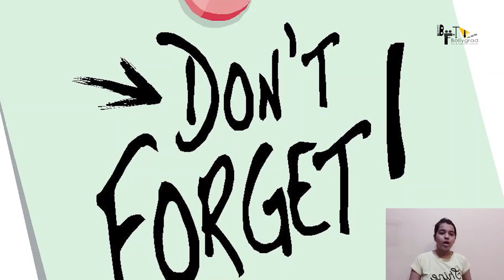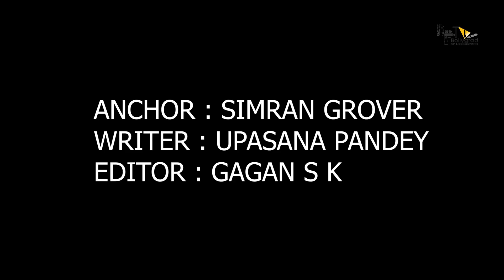Bahubali 3 | 31 Amazing Facts | Prabhas | Anushka Shetty | S. S. Rajamouli | Arka Media Works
1. Is film ko banaane me Rajmauli ne li hai Avengers se inspiration?
2. Kya Bahubali 3" me is purani jodi ki kahaani par daali jaayegi roshni?
3. Kya Bahubali director ne liya hai Avengers ke raaste jaane ka faisla?

In glimps of film Bahubali 3 Prabhas is in the lead role as Amarendra Baahubali, Anushka Shetty as the heroine of the film, S. S. Rajamouli is the creator of this movie, and we are here with the amazing and interesting facts about this movie, also don’t miss any movie trailer and picture teaser.

Let’s talk about the movie -
Bahubali – The Beginning was a 2015 Indian epic action film that was directed by S. S Rajamouli and produced by Shobu Yarlagadda and Prasad Devineni under Arka Media Works. The movie was shot in Telugu and Tamil languages, this film ensemble cast including Prabhas, Rana Daggubati, Anushka Shetty, Tamannah, Ramya Krishna, Sathyaraj, and Nassar.

The film was conceived by Rajamouli's father K. V. Vijayendra Prasad, who randomly told him a story about Sivagami, a woman who carries a baby in her hand while crossing a river, and a few years later about Kattappa, which intrigued Rajamouli. His fascination with mythology and the tales of the Amar Chitra Katha comics further fuelled his interest in the story. However, it took the writers three months to complete the final draft. The soundtrack and background score were composed by M. M. Keeravani while the cinematography, production design, and VFX were handled by K. K. Senthil Kumar, Sabu Cyril, and V. Srinivas Mohan respectively.

After this part we have the second chapter as well known as The Conclusion: Baahubali 2 – The Conclusion came into life in the year 2017, this part of the film was serving as both a sequel and a prequel. The film is set in medieval India and follows the sibling rivalry between Amarendra Baahubali and Bhallaladeva; the latter conspires against the former and has him killed by Kattappa. Years later, Amarendra's son returns to avenge his death.
And now we are eagerly waiting for its Third sequel, although Baahubali has become one of the famous franchises.

Anchor- Simran Grover
Writer-Upasna Pandey
Editor : Gagan s k